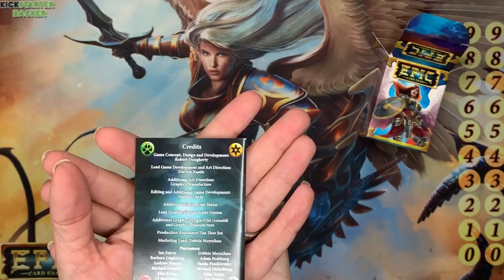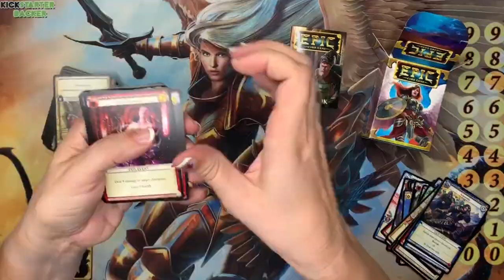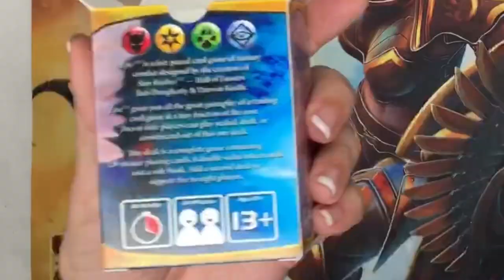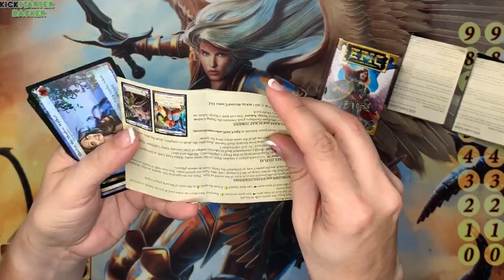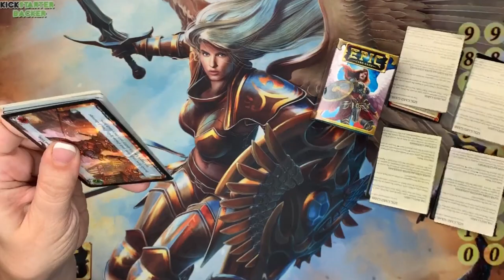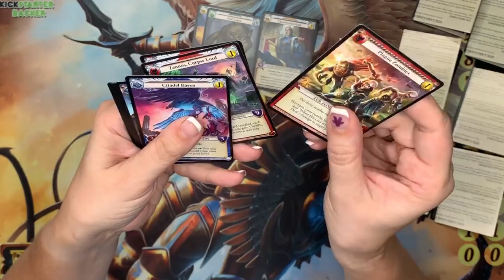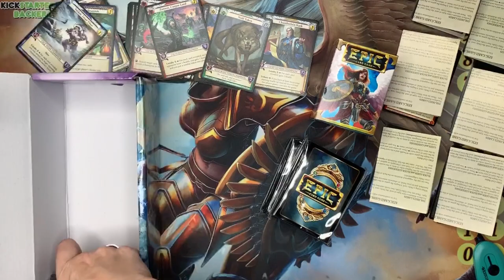Epic Card Game De-Boxed! by MeepleGamers